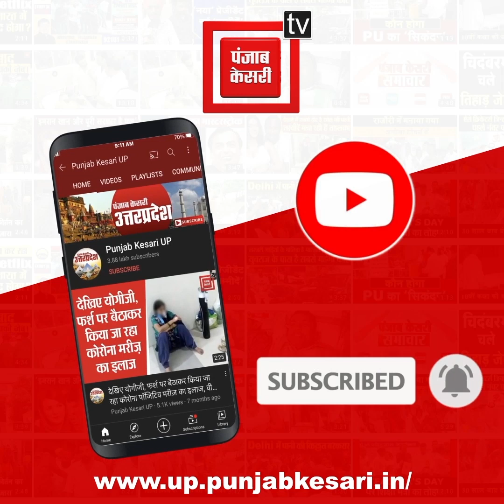भगवान परशुराम द्वारा स्थापित मंदिर में अपना रंग बदलते हैं भोलेनाथ, दर्शन के लिए उमड़ती है भीड़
पश्चिमी उत्तर प्रदेश के सबसे बड़े तीर्थ माने जाने वाले पुरा महादेव मंदिर में आज सुबह से ही श्रद्धालुओं की काफी भीड़ भी देखने को मिली...यहां पर कावड़ यात्रा का भी आज से शुभारंभ हो गया जिसकी तैयारियां मंदिर परिसर में काफी तेज हो चली है 2 साल बाद फिर से मंदिर में कांवड़िए जलाभिषेक करते हुए दिखाई देंगे.